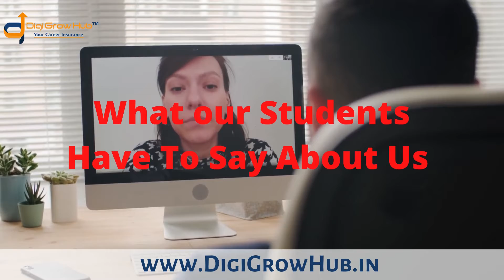||Listen to Jalaj's Story for DigiGrowHub||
DigiGrowHub is an online learning platform to transform the careers of people. We provide a wide range of courses for people to meet the dynamic needs of the industry. In this pandemic, everyone should upgrade themselves in order to survive and deliver extra-ordinary results in their companies. The world is moving in the blink of an eye with advanced technology, Digital Marketing, Web designing, Graphic designing, Finance sector, Rising economy, Businesses management, Entrepreneurship, and many more. We provide exposure to all. Your subscription will motivate us to make new videos.